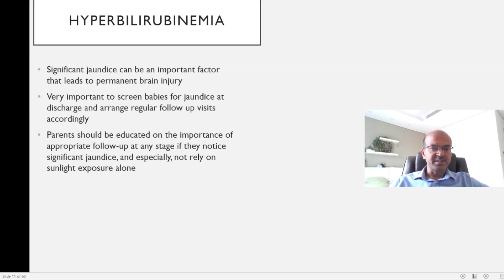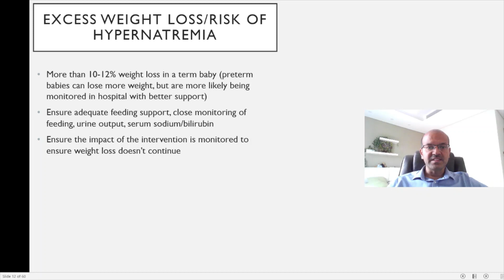Jaundice, excessive weight loss and hypernatremia as danger signs in newborn. Dr Sridhar K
It is very important to be alert to clinical concerns and pick up danger signs, so prompt action can be taken without any delay. There are many danger signs which point to serious underlying conditions like sepsis, cardiac disease, congenital anomalies and others which would need immediate expert intervention. In this short video, I discuss jaundice, excessive weight loss and hypernatremia as danger signs in newborn.